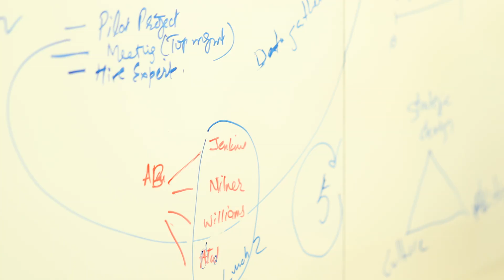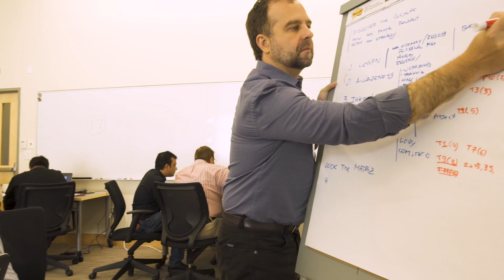MIT Sloan Executive Program in General Management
The Executive Program in General Management (EPGM) is a multi-modular general management and leadership program that develops key skills such as:
* Making technology-enhanced strategic decisions
* Building collaborative organizations
* Managing key talent across global markets
* Integrating an innovative and entrepreneurial mind-set into corporate culture

This innovative program is designed around MIT Sloan Executive Education’s three Executive Certificate tracks: Management and Leadership, Strategy and Innovation, and Technology, Operations and Value Chain Management.